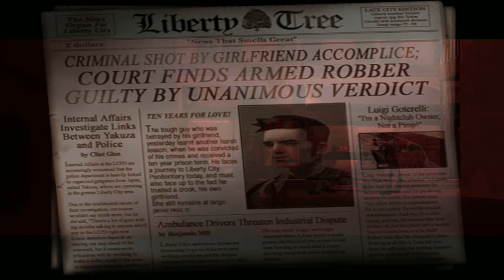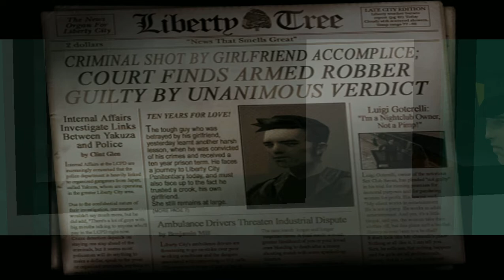GTA III (#1) Ten Year for Love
PL Podoba się Odcinek! Kliknij w dzwoneczek! Napisz Komentarz! łapkę w górę! Do zobaczenia i usłyszenia w moich filmach. Pozdrawiam :)

Mój Discord

Mój Discord